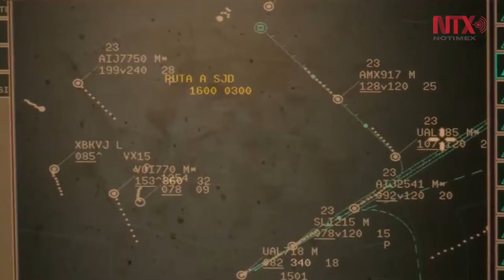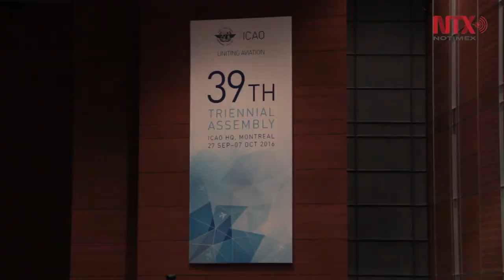México apoya iniciativa climática de la OACI y busca su lugar en el Consejo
En la 39 Asamblea de la OACI, el director general de Aeronáutica Civil de México, Miguel Peláez, manifestó el respaldo de su país a esa iniciativa climática y solicitó el apoyo de los Estados miembros para refrendar la presencia mexicana en el Consejo de dicho organismo.